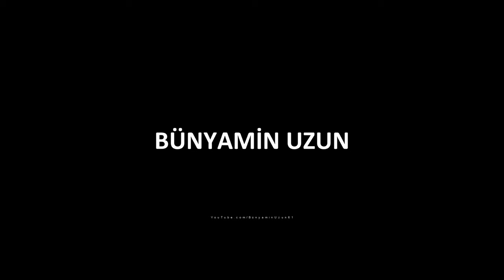ORMAN KAYA ADASINDA EKİP İLE KAHKAHALI OFFROAD | BeamNG.drive | Logitech G29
Berke Tüysüz ve Rüzgar Oğuz eşliğinde bol kahkahalı bir offroad macerası sizlerle...

🌍LFS: IP 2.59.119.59 PORT 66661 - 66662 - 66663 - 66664

💻 Bilgisayar Özelliklerim
Anakart ► Msi B350 Tomahawk
Ekran Kartı ► ASUS ROG STRIX GeForce RTX 2060 6G
Bellek ► Crucial Ballistix 3000mhz 16GB
SSD ► Corsair 1TB 550mb/500mb/s
HDD ► WD Blue 2TB 7200RPM
Güç Kaynağı ► Corsair RM600x 600W
Kasa ► Cooler Master MasterBox 5
Monitör ►Asus 23.6 VP247H 1MS GAMİNG
Monitör 2 ► Asus 24 VP248 GAMİNG

🖱 Ekipmanlarım
Mouse ► Logitech G300S
Klavye ► HyperX Alloy Core RGB
Kulaklık ► HyperX Cloud 2

Video Etiketleri;